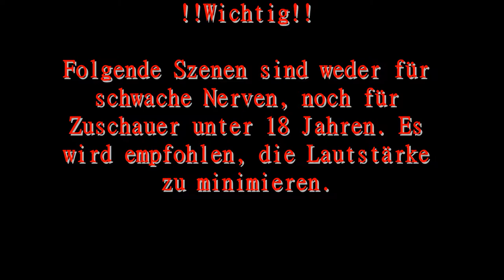Beste Momente + Fails |#1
Plattform von Heute:

|/| Konsole:
|X| PC
0:00 - 0:19 Intro/Warnung
0:20 - 4:04 Lunch Lady
4:05 -  9:24 Pacify
9:25 - 18:23 DEVOUR
18:24 - 18:56 Phasmophobia
18:57 - 19:07 OCCULT
19:08 - 20:23 Grand Theft Auto IV
Partnerkanäle

Set-Up:
|PC|

|Anlage|

Logitech Z623

|Mikrofon|

TONOR Q9

|Maus & Tastatur|

Manhattan 178426

|Zubehör|

DualShock-4  Controller
DualSense Controller